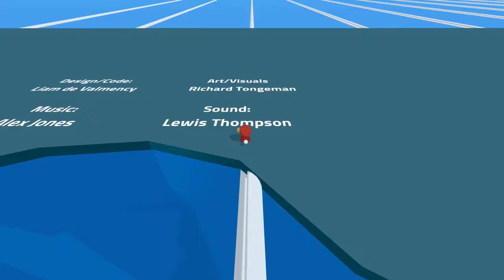NOAH'S QUACK - DUCK BUILD - Gameplay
This little duck never learned to swim, so let's help him build a radical raft to get to safety!